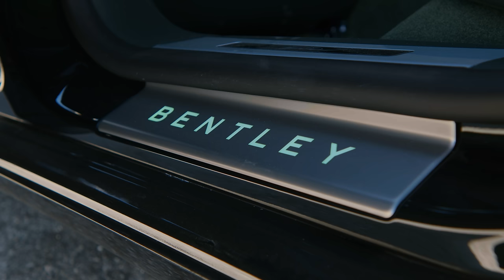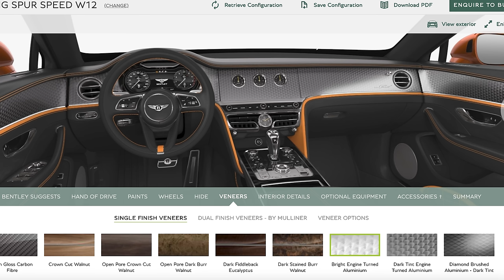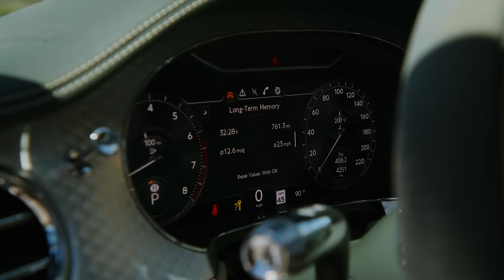2023 Bentley Flying Spur Speed W12 Quick Review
The 2024 Bentley Flying Spur Speed ($322,595 as specced in the US) is a large luxury sedan with a nearly unbelievable 333 km/h (207 mph) top speed. A ferocious 6.0L twin-turbo W12 sits under the hood and the suspension is aided by a dynamic anti-roll system. It also has a highly customizable and luscious interior, making the Flying Spur Speed seem to be the perfect on-paper GT car. But does it live up to its expectations? And is it more than a comfortable top-speed machine? Thomas and James are eager to find out!  We hope you enjoy the episode.